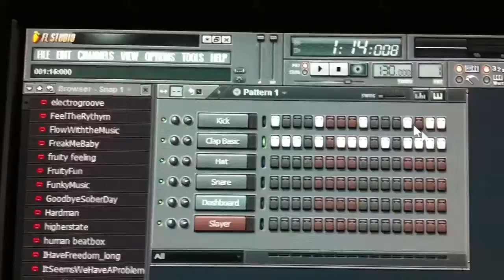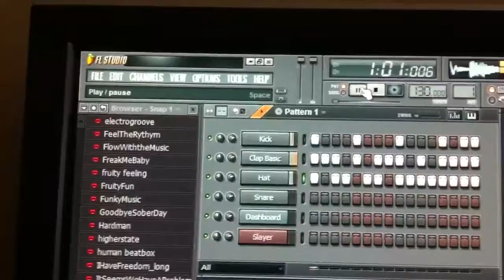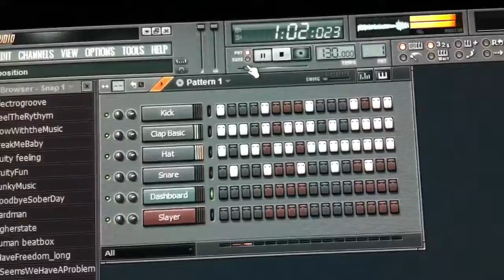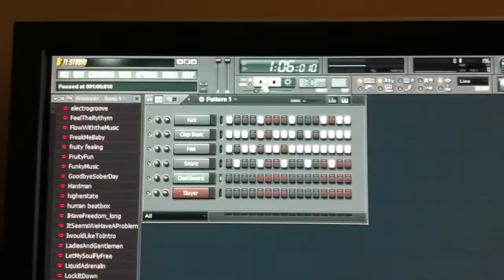Me making a beat on FL 6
(place ur own flippen description here)